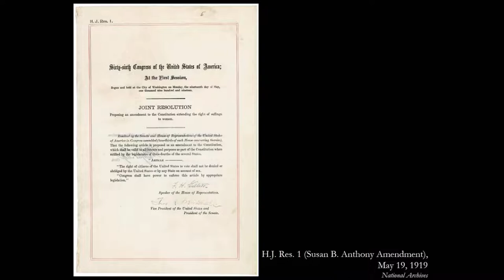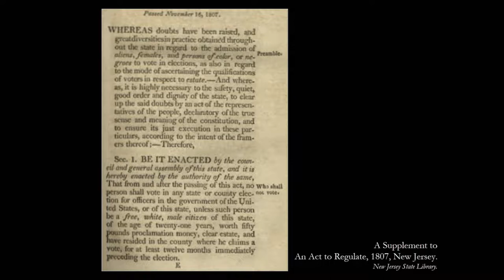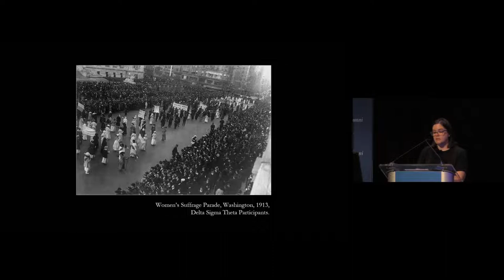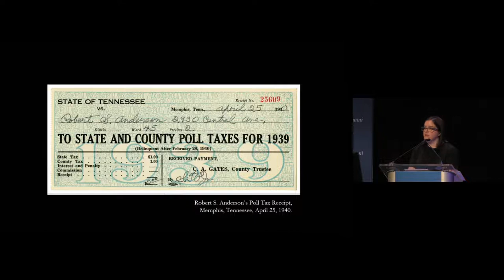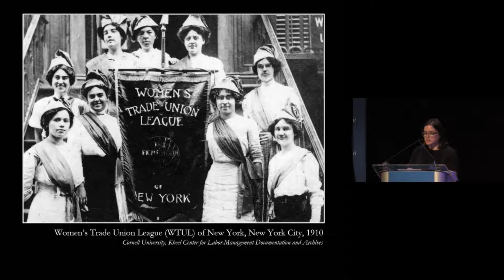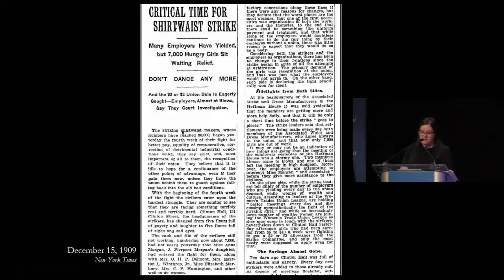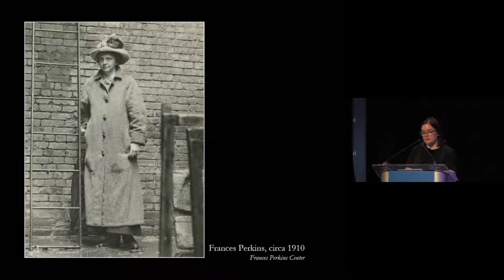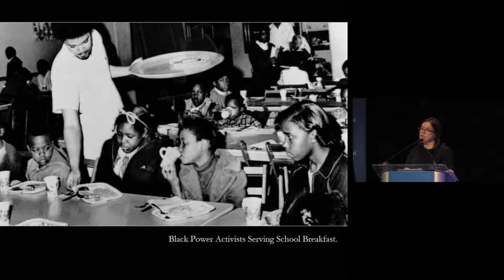Erika Kitzmiller and Leymah Gbowee at She Opened the Door 2020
Keynote at She Opened The Door 2020: Featuring
Barnard College Professor Erika Kitzmiller
Nobel Laureate Leymah Gbowee

Location: Cinema, Lerner Hall, Columbia University

Watch a fascinating look at 100 years of women's history with Barnard College Term Assistant Professor Erika Kitzmiller — an expert on historical and contemporary practices that contribute to inequality — and a keynote address featuring Nobel Laureate Leymah Gbowee on women, peace and security.

The She Opened the Door initiative, which began with a historic conference in New York City in 2018, was created to enlighten, educate, elevate, and empower Columbia women across the University.